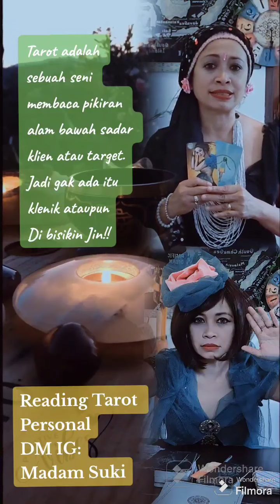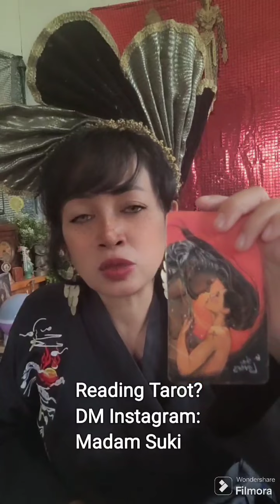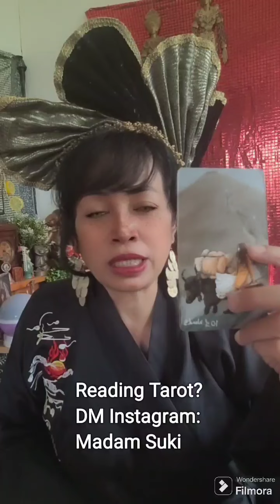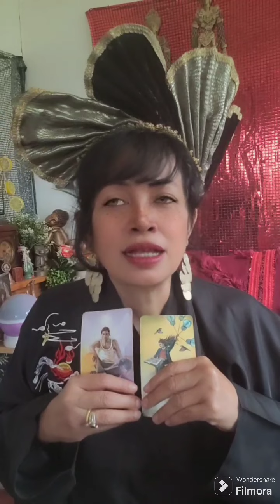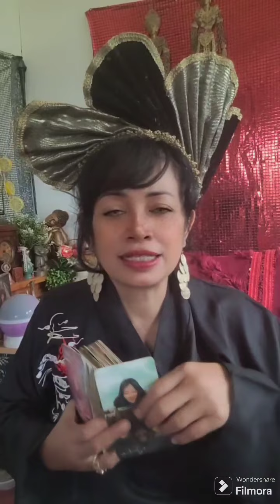RICIS & TEUKU RIAN BISAKAH DAMAI SETELAH PERFI UMROH??